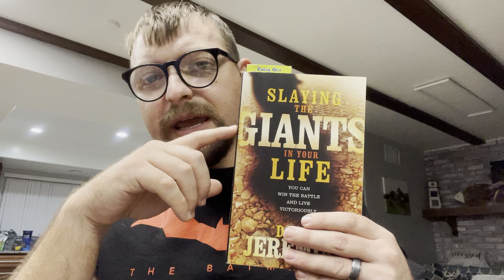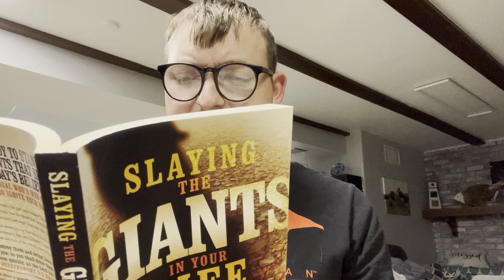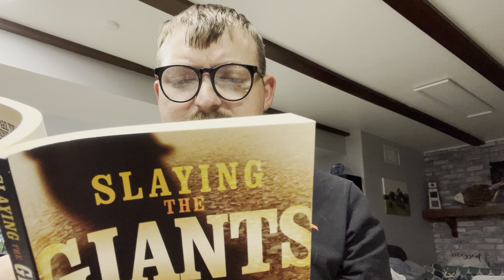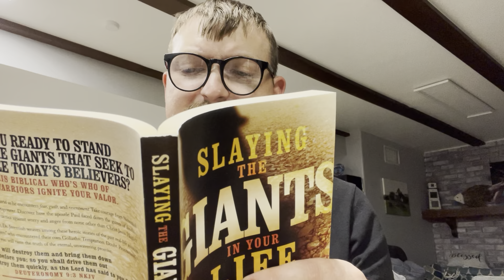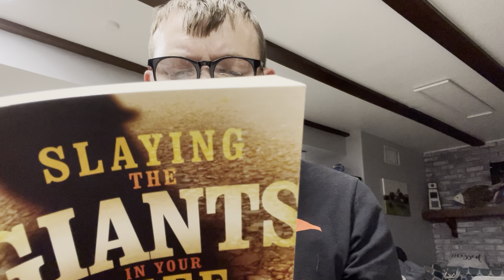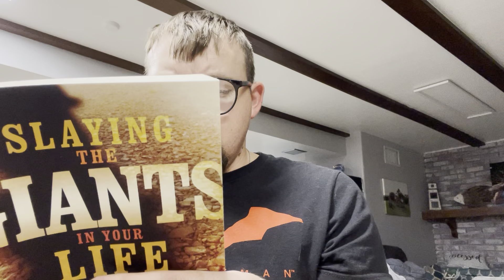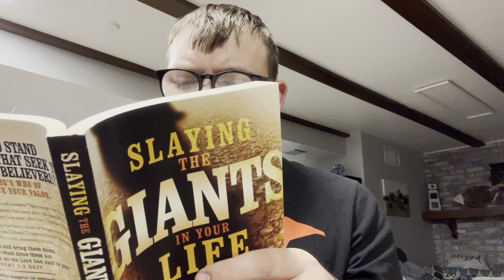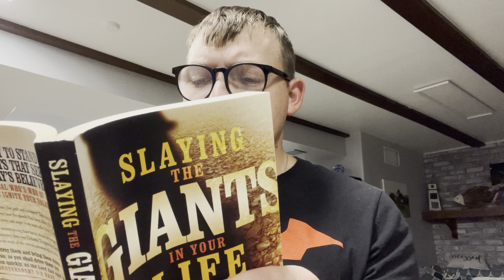Slaying The Giants In Your Life by David Jeremiah (Part 7)